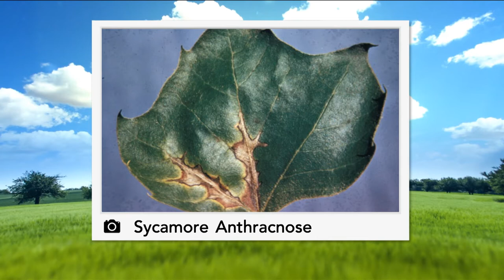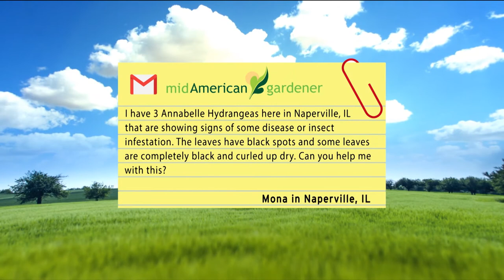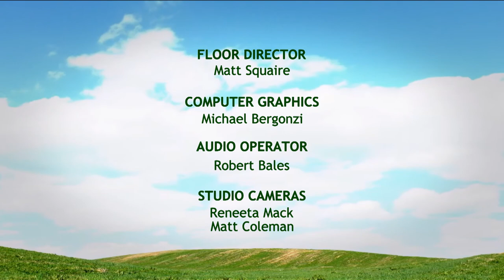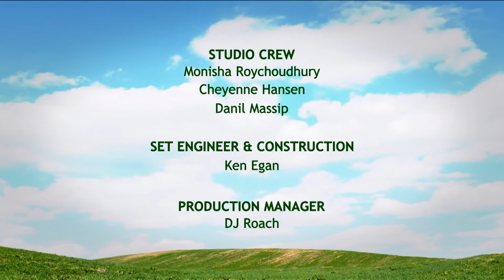Mid-American Gardener - June 20, 2019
Mid-American Gardener returns live this week as host Tinisha Shade-Spain and friends Kent Miles, Don White and Jim Appleby answer viewer questions and discuss topics including Anthracnose disease, Viburnum Cranberries, and the four-lined plant bug.